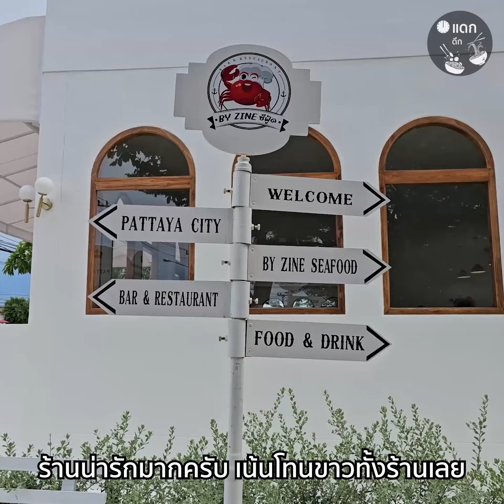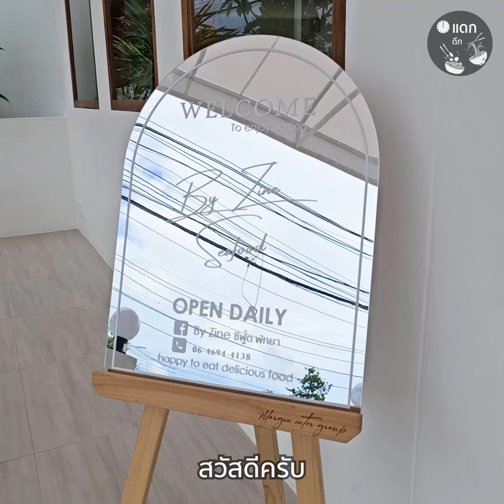กินยำพัทยาต้องมาร้านนี้ การันตีซีฟู้ดสด รสแซ่บ By zine พัทยา